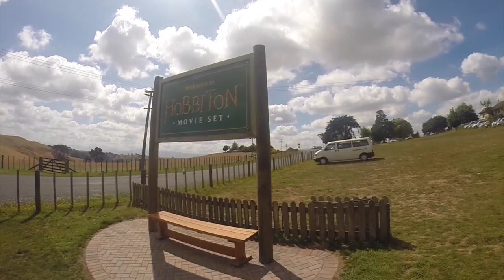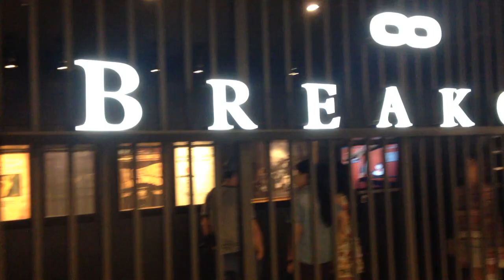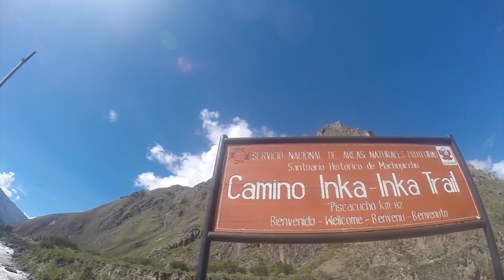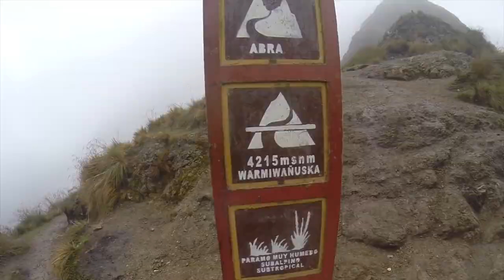Around the world - 2015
► Countries visited: Australia, New Zealand, Malaysia, Singapore, Vietnam, Cambodia, Bangladesh, Dubai, Spain, Peru, Bolivia

► Music used in this video:
Tez Cadey - Seve (Radio Edit)
SN Production - Inner Awakening
Jungle - Busy Earnin'
Michael Giacchino - The Park is Closed